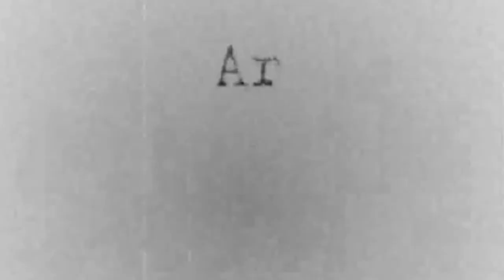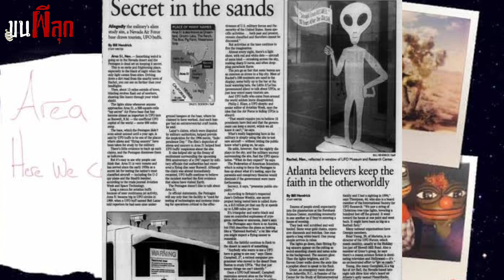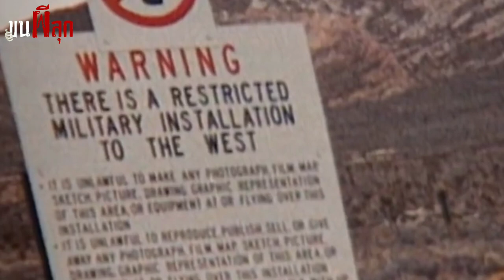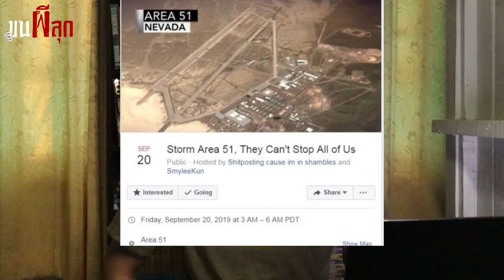แอเรีย 51 ฐานลับที่ใช้ซุกซ่อนเอเลี่ยน l AREA 51 l ขนผีลุก EP14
บนโลกนี้ มีเรื่องเหลือเชื่อเต็มไปหมด หนึ่งในนั้นคือเรื่องราวของ แอเรีย 51 สถานที่ลึกลับ ที่ร่ำลือว่ามันคือฐานทัพที่กุมความลับของโลกเอาไว้มากมาย โดยหลายคนเชื่อว่ามันคือสถานที่กักเก็บชิ้นส่วนของสิ่งมีชีวิตต่างดาว ที่ถูกจับมาวิจัย รายการขนผีลุกในวันนี้ เราจะไปหาข้อเท็จจริงพร้อมกันว่าอะไร ที่ทำให้ฐานทัพแห่งนี้ถูกปกปิดจากรัฐบาลสหรัฐ และพวกเขากุมความลับอะไรเอาไว้กันแน่